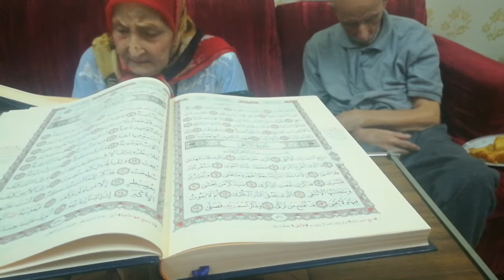٤ سبتمبر، ٢٠٢٠